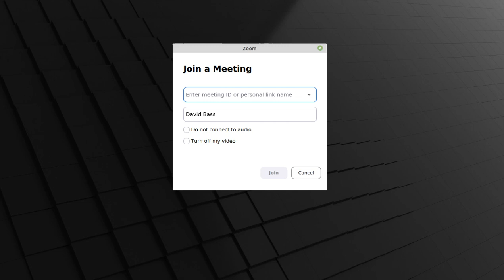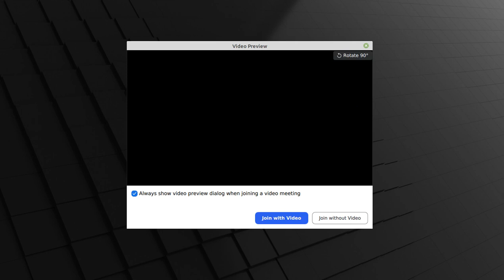2021 02 05 media district clean committee meeting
This is about ten minutes of the February 5, 2021 meeting of the Hollywood Media District BID Clean meeting, until they illegally kicked me out because board member David Bass is a hypersensitive moron.